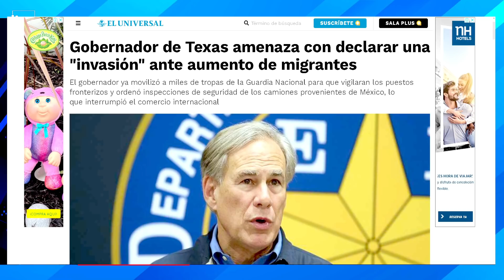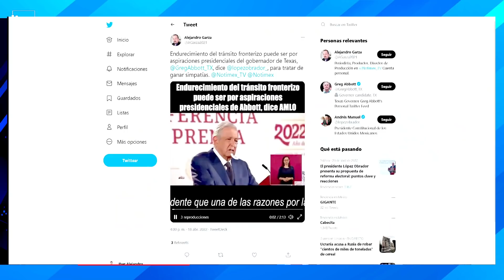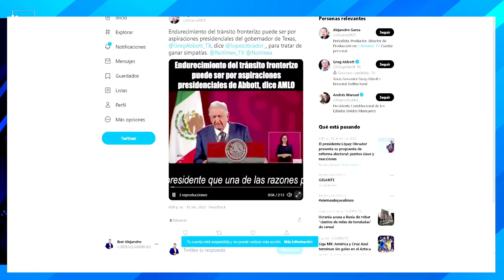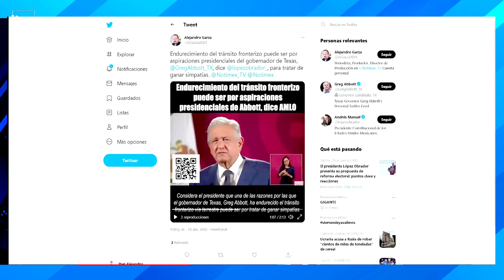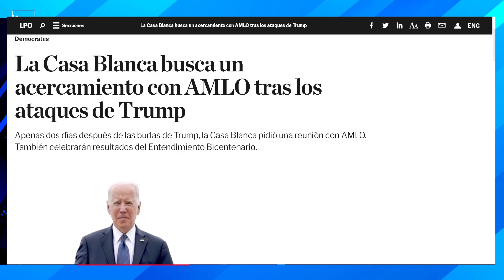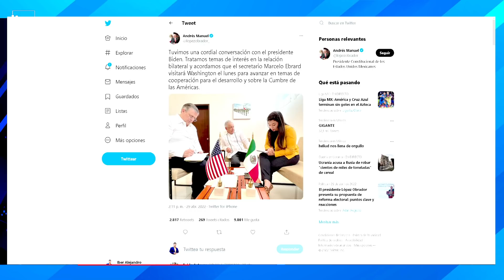¡DOMINGO NEGRO PARA AMLO! ESTE MENSAJE LLEGÓ A PALACIO NACIONAL EN PLENA MADRUGADA,DIPUTADO REVELA..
greg abbott le mandó un mensaje similar al de donald trump al presidente de mexico